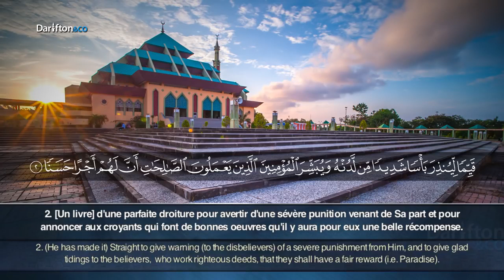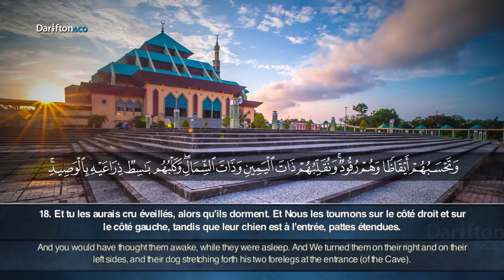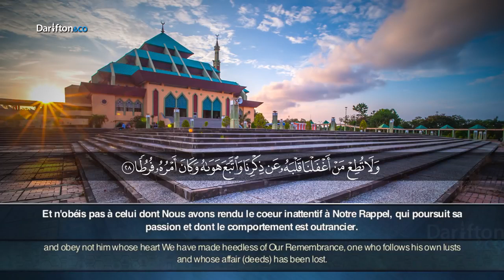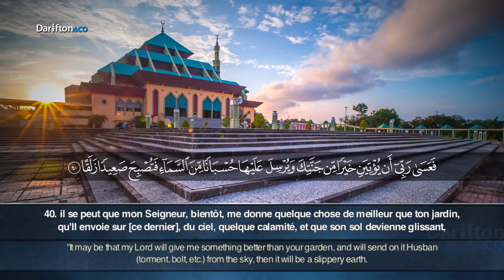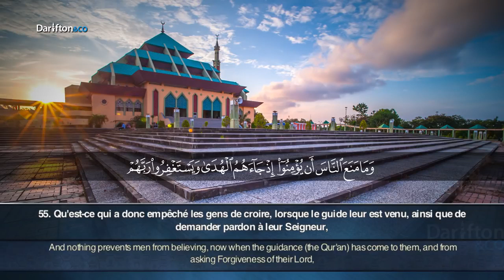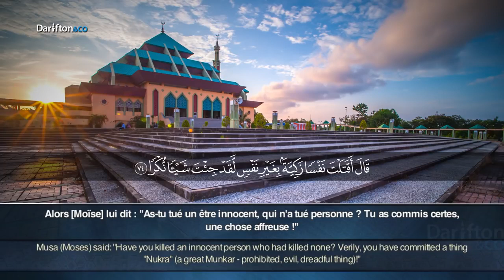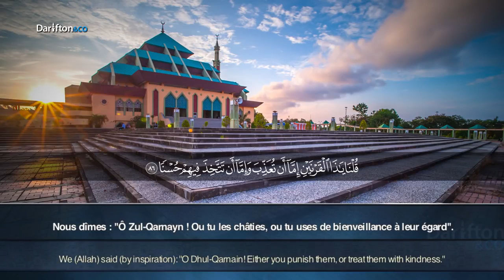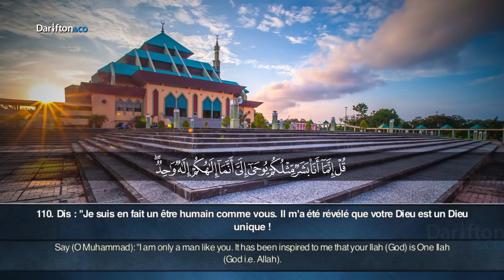Surah Al Kahf By Sheikh Hani Ar Rifai سورة الكهف هاني الرفاعي